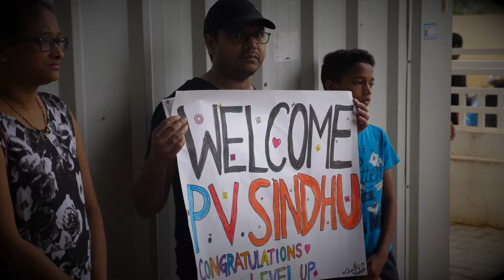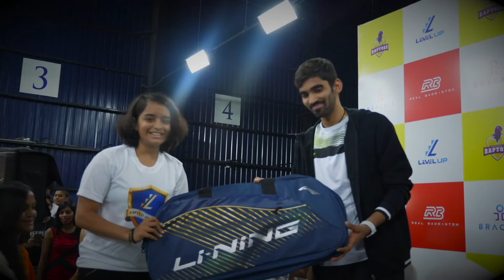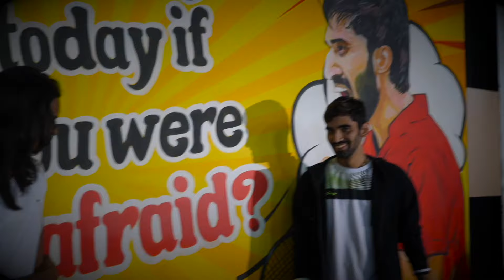PV Sindhu and Kidambi Srikanth at Level Up Sports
PV Sindhu and Kidambi Srikanth at Level Up Sports at Bengaluru for the inauguration of Gifted Athlete program.